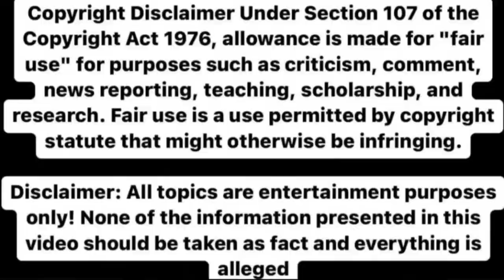keke is being about construction of positivity not destruction of negativity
So y'all I got to tell you this to me seems like such a tired storyline like I said before we consumers of the show knew about this this past summer and to me at the end of the day they said it in the first episode that no charges have been filed on Keke since the airing of that episode. Like why truly don't understand is why in the world is the cast hammering animal Kiki like they don't have their own skeletons in their closet. Not all struggles are visible just because somebody is smiling doesn't mean that they are happy.

Since 2020 I feel like the world has just been devolving and so many ways but it can't be the whole world so there are good things evolving but we're in this paradigm now we're damned if you do and damned if you don't. We all are broken in some capacity but that doesn't mean we're trying to stay there and if we are all beholded to our past nobody has a future. Every show needs storylines but to drag out someone's mental just to be on TV is not cool.